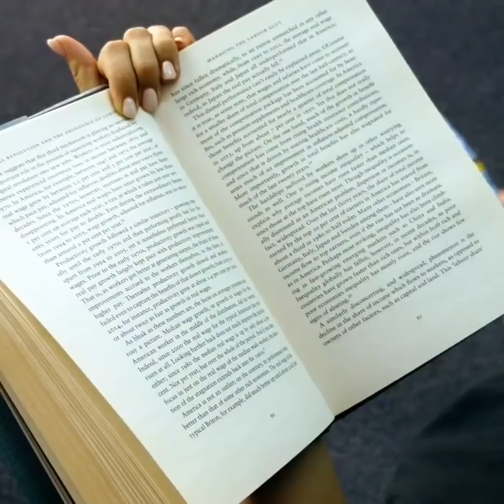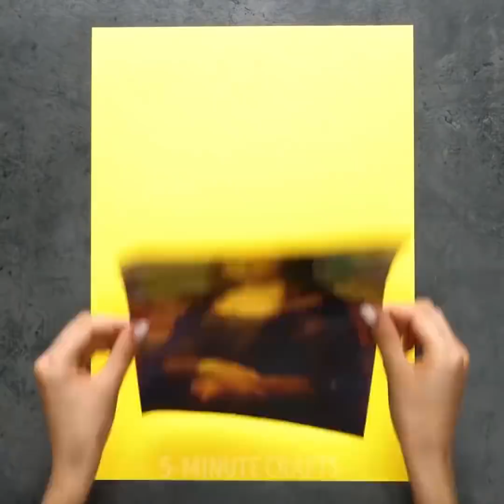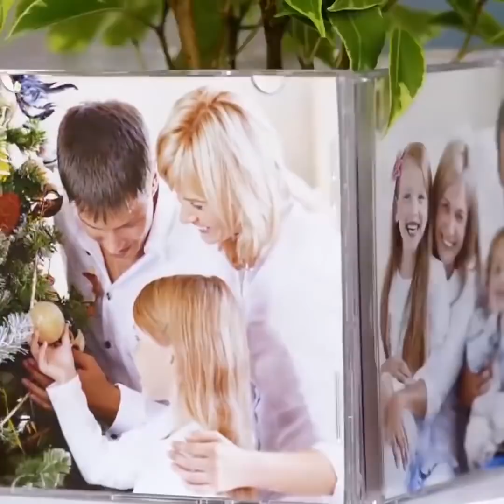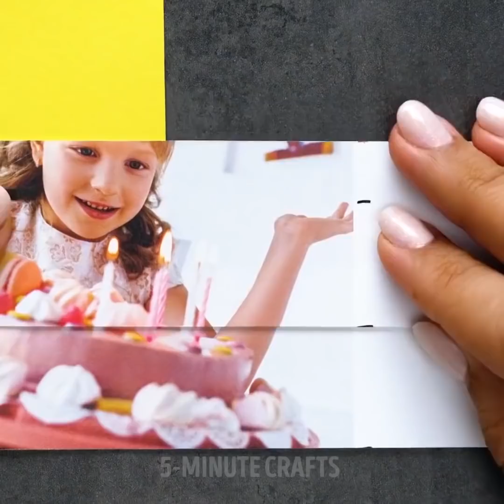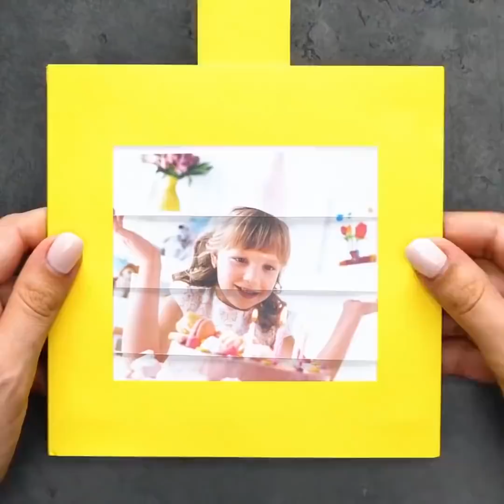RESİMLERLE 22 EĞLENCELİ TASARIM VE TÜYO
Zaman Bilgileri:

00:58 Mum üzerine resim baskısı nasıl yapılır

02:03 Mona Lisa hilesi

04:52 Sürpriz fotoğraflı doğum günü kartı

07:05 Evde yastığa fotoğraf baskısı yapın!

11:04 Eğlenceli resim çizme oyunu